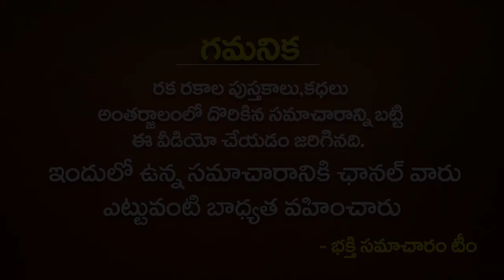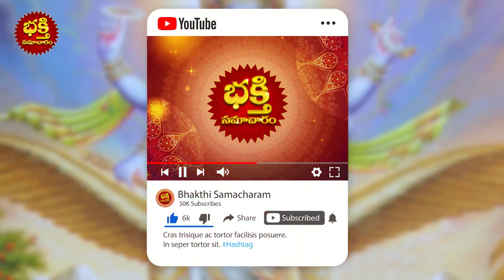కార్తిక పురాణం DAY 18 కార్తీక మాసం18వ రోజు వ్రత కథ పూజా విధానం, పాటించాల్సిన నియమాలు! Karthika Masam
కార్తిక పురాణం DAY 18 కార్తీక మాసం18వ రోజు వ్రత కథ పూజా విధానం, పాటించాల్సిన నియమాలు! Karthika Masam | Karthika Puranam in Telugu | Karthika Puranam Day-18 | Bhakthi Samacharam